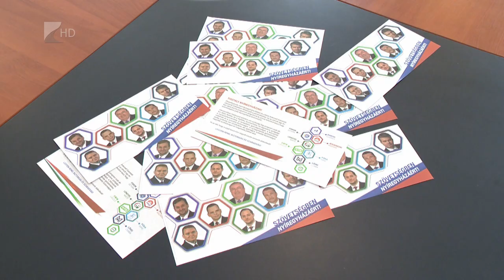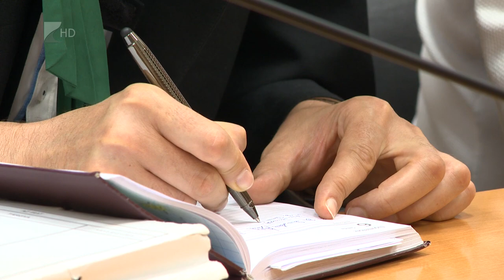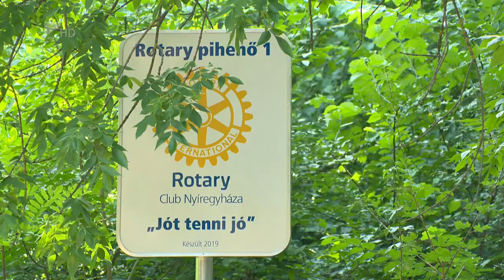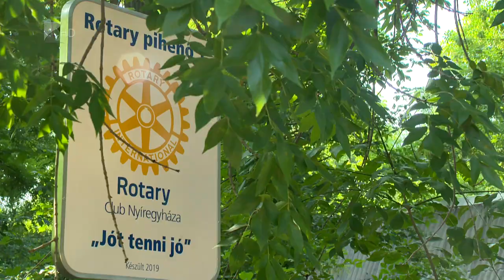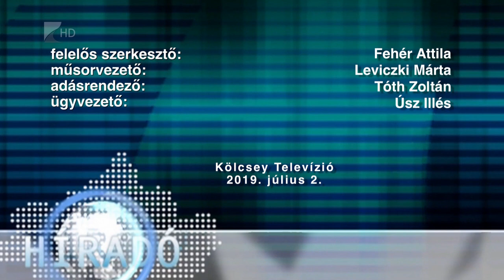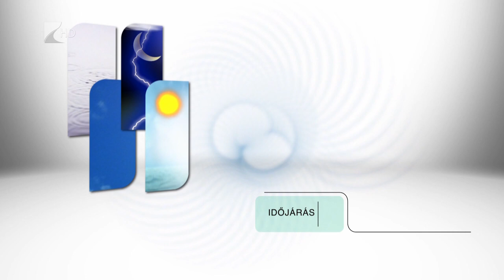Híradó 2019.07.02. - Kölcsey Tv